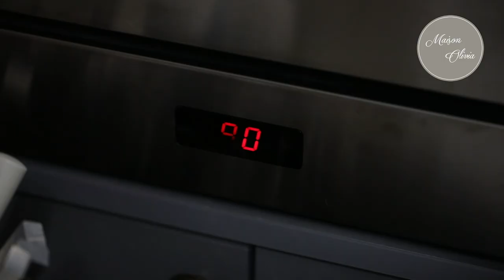머랭쿠키 만들기 ( Meringue Cookie ) - 메종올리비아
- How to make  Meringue Cookie

- Ingredients
Egg white  84g
Sugar  120g
Lemon Juice  3g
Food color

- 재료
계란 흰자 84g
설탕  120g
레몬즙  3g
식용색소

* 습기에 취약하므로 방습제를 넣은 밀폐용기에 보관해주세요.

※ Community Caption
If you want to add subtitles in another language, you can use the links below to add subtitles to this video.